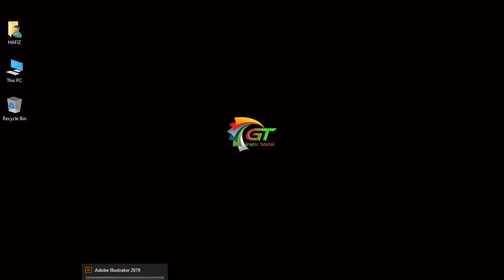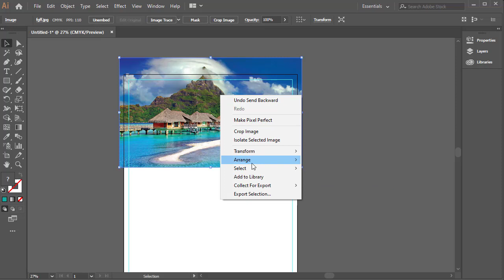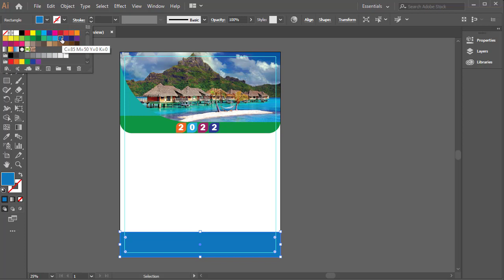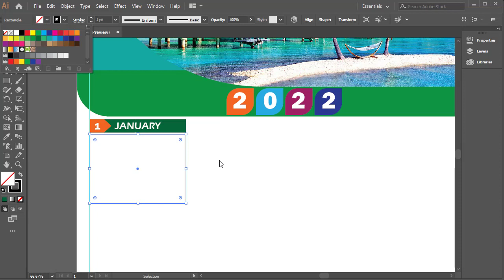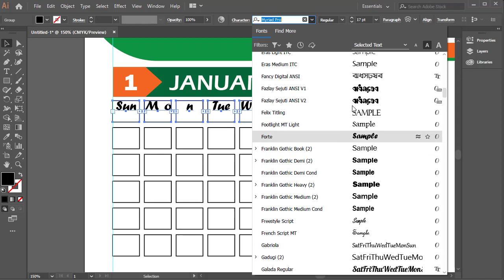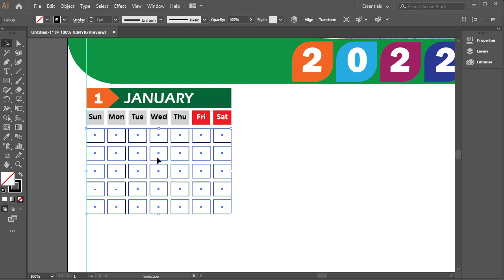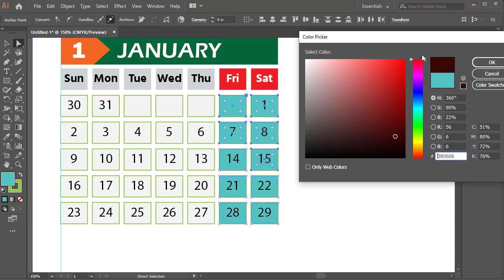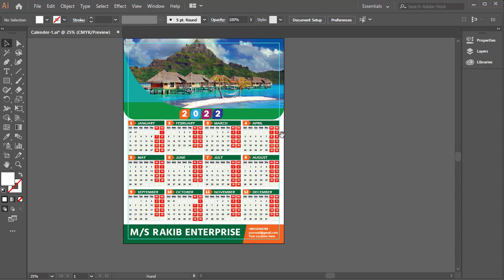How to Make Wall Calendar Design 2022 | Illustrator CC Bangla Tutorial 2022